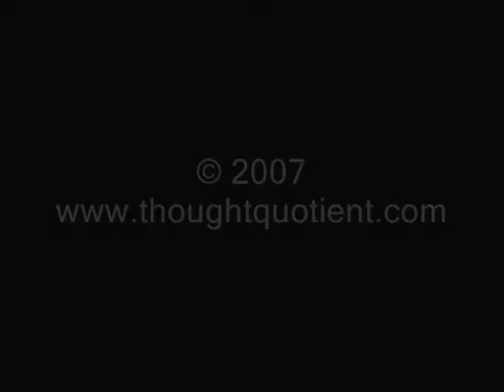Superchick - 2007 Dove Awards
Superchick talks about the new music they're currently working on...